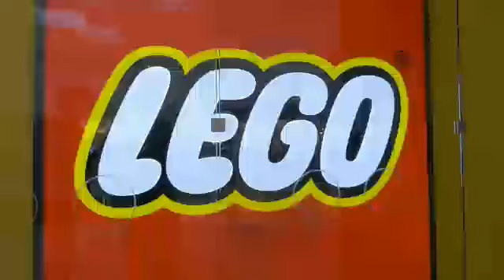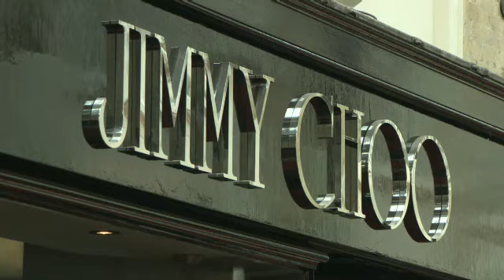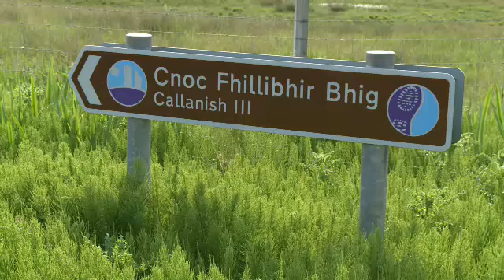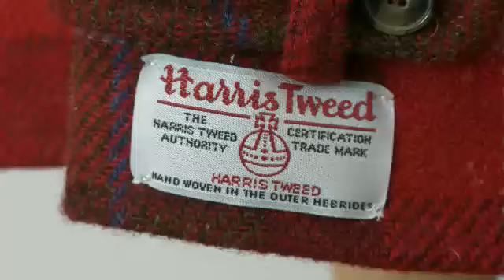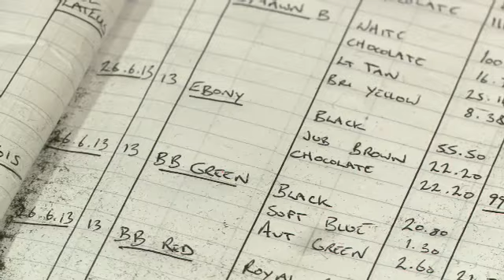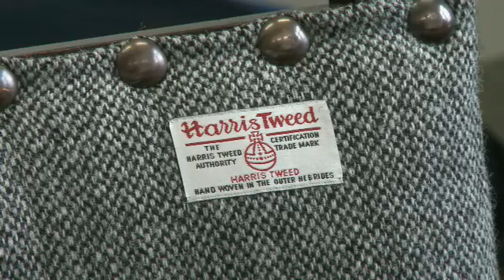Headway 5th Edition Upper-Intermediate Unit 6 I A world of brands